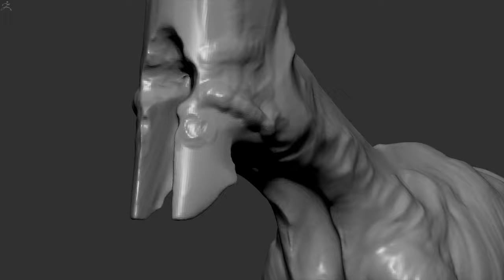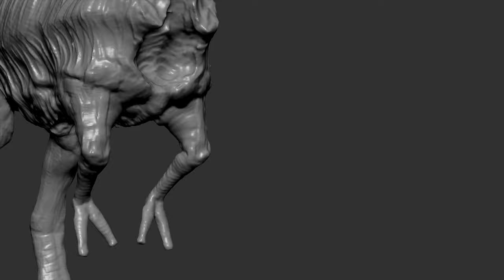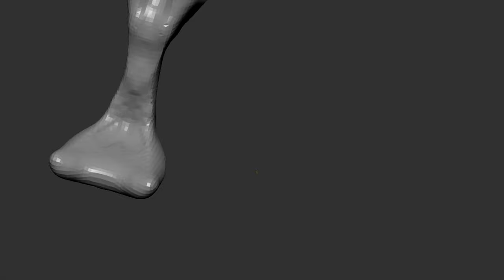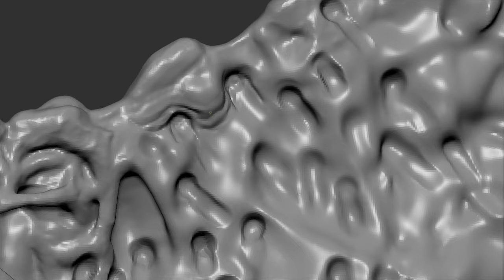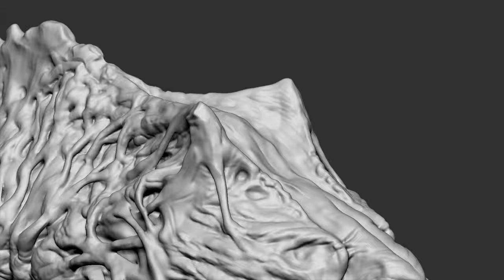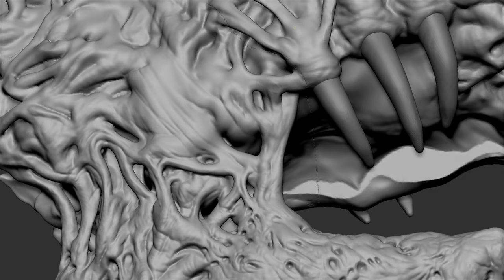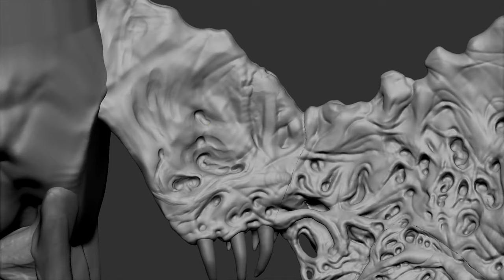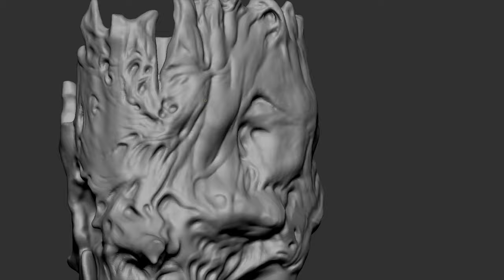DISENTOMB: Flesh Harvester | Timelapse Sculpt